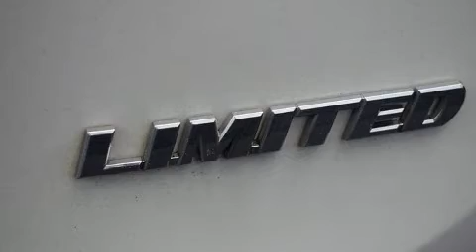2015 Toyota RAV4 Limited in Greenville, SC 29607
Get excited about the 2015 Toyota RAV4. It features a front-wheel-drive platform, an automatic transmission, and a 2.5 liter 4 cylinder engine. Toyota infused the interior with top shelf amenities, such as: 1-touch window functionality, an automatic dimming rear-view mirror, an outside temperature display, power door mirrors, a power liftgate, cruise control, and seat memory. For drivers who enjoy the natural environment, a power moon roof allows an infusion of fresh air. Toyota ensures the safety and security of its passengers with equipment such as: head curtain airbags, front side impact airbags, traction control, brake assist, a panic alarm, and 4 wheel disc brakes with ABS. With electronic stability control supplementing mechanical systems, you'll maintain precise command of the roadway. We pride ourselves in the quality that we offer on all of our vehicles. Stop by our dealership or give us a call for more information.